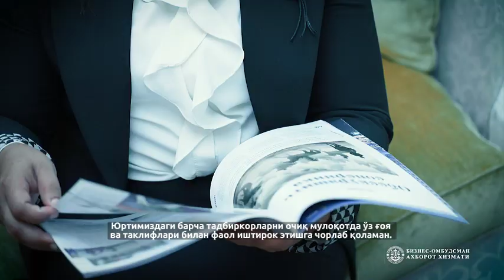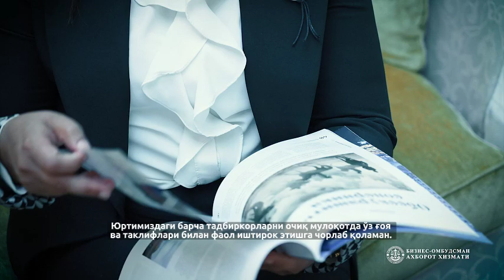Очиқ мулоқот самараси: тадбиркорлар имтиёзлардан қандай фойдаланмоқда?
Президентнинг ўтган йили тадбиркорлар билан ўтказган очиқ мулоқотидан сўнг тадбиркорларни молиявий қўллаб-қувватлаш бўйича бир қатор қарорлар қабул қилинди.

Жумладан, нодавлат таълим муассасаси раҳбари Азиза Дониёрова 100 миллион сўмлик гаровсиз кредит олиб, боғча фаолиятини янада кенгайтирди ва 45 нафар аёлни иш билан таъминлади.

Сиз ҳам очиқ мулоқот доирасида ўз таклифларингизни билдирмоқчи бўлсангиз, "Тадбиркорлар билан очиқ мулоқот" электрон платформаси, 1100 қисқа рақами, «Тадбиркор виртуал офиси», Call-марказ хизмати ёки ижтимоий тармоқлар орқали мурожаат қилинг!